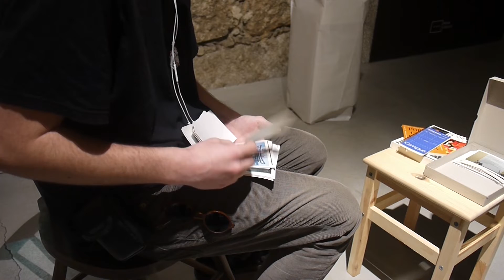Inauguração da exposição "Murmurings | Murmúrios" de Yuki Jungesblut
Este sábado, 22 fevereiro, às 16h no MIRA FORUM, inauguramos a exposição individual:

"Murmurings (Murmúrios)"
Yuki Jungesblut

apresentação pública da primeira edição da MIRA Artistic Residency 2019, em parceria com a Fundação Calouste Gulbenkian.

Yuki Jungesblut passou 3 meses como artista em residência no  MIRA FORUM. O ponto de partida para sua pesquisa foi o conceito de Nanban – uma palavra japonesa,  significando originalmente bárbaros sulistas, que mais tarde foi usada para designar os portugueses (que foram os primeiros europeus a chegar ao Japão) e agora tornou-se mais um sinónimo de exótico/estrangeiro/fantasia/estranho. A sua ideia era simples – explorar aquela terra estrangeira, chamada Portugal, tendo o Porto como seu porto de chamada e ouvir ecos do Japão; procurar estórias, histórias e cruzamentos entre países e séculos passados. Nesta exposição, ela encena a sua pesquisa, em construção, como um espaço mental orientado fotograficamente, baseando-se em observações do dia-a-dia, artefatos culturais e um óbvio prazer em traçar a migração de formas, padrões, motivos e ideias.

NOTA BIOGRÁFICA
Yuki Jungesblut (Berlim) ​é uma artista que trabalha com vários médiuns de investigação narrativa, fotografia, instalação e filme. A sua prática é um modo de pensamento perpétuo, sentindo, afirmando e duvidando, frequentemente envolvendo estados subdeterminados. Ela procura potencialidades e casos de sobreposição entre imaginação, ficção e realidade. Muitos dos seus projetos em várias camadas são dedicado à exploração, descoberta e comunicação de espaços de pensamento, e o seu estilo livre e pesquisa visam combinar análise e jogo associativo com prazer estético.

MIRA FORUM
Rua Miraflor, 155, 4300-034, Campanhã, Porto